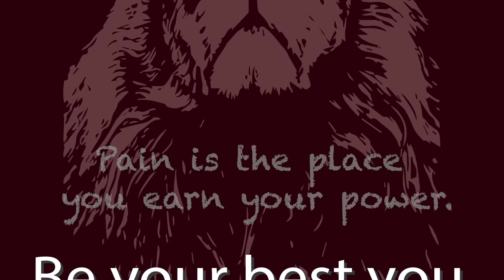Prof. Saad Al-Aziz - BJJ Black Belt and school owner - Ben Rod Podcast #10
Professor Saad Al-Aziz is a BJJ Black Belt and co-owner of Semper Fortis Brazilian Jiu-Jitsu in San Antonio Texas. Professor Saad is an active competitor having just placed 3rd in his bracket at IBJJF Masters Worlds. He served our country for 33 years in the US Navy and retired a Lt. Commander.

In this podcast, we discuss his military career, running a business and how sees BJJ change the lives of veterans and civilians alike.

The focus of this podcast is to have interesting conversations with people I enjoy speaking with and take people with me on my journey to learn and grow. No topics are off the table as we discuss health, diet, technology, politics, parenting and anything else under the sun.

Ben Rod

PowerTrain Tape - BJJ Finger Tape - by Athletes for Athletes